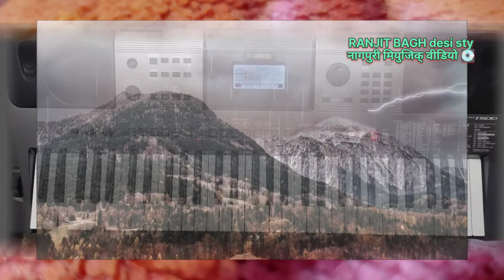thet nagpuri udashi instrument dhun naya sall ke nagpuri dhun